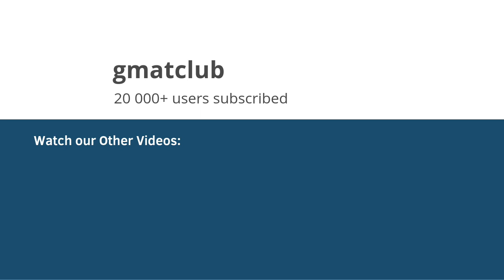Proper Attire for MBA Interviews!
This video addresses the topic of proper MBA interview attire in which Susan Berishaj, Founder of Sia Admissions, tells us dressing codes to be followed for interviews conducted in different settings. e.g. On campus, at an info event, alum's office, coffee shops, etc.

Visit this link to know about how Sia admissions can help you in your MBA applications